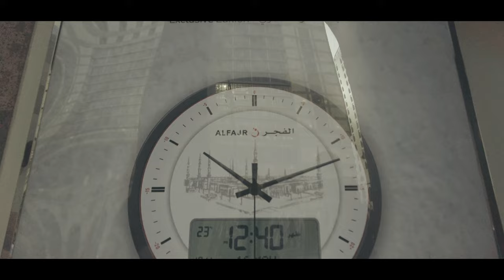Al Madina 4k / DJI POCKET 2 / CINEMATIC FOOTAGE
4k Cinematic Video of The beautiful City of Al Madina Saudi Arabia

Such an amazing experience to be able to travel with my DJI Pocket 2.  didn't expect to make such video but here we are.
Hope you like this Cinematic video of Al Madina in 4k.